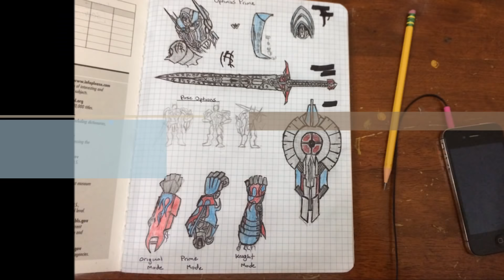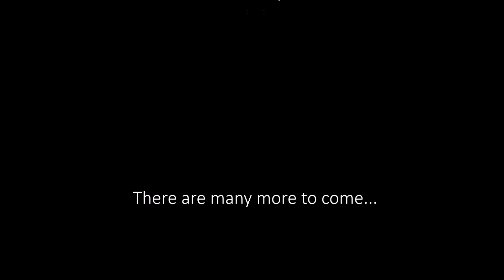Paper Optimus Prime Transformers AOE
Here it is! Silver Knight Optimus Prime built completely out of cardstock paper and hot glue.It took a very long time to finish, but I think it was worth it haha